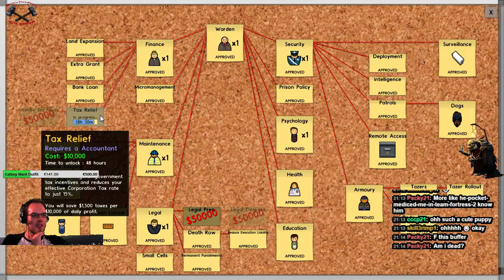Let's Play Prison Architect Alpha 35 Part 18 [South]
Parts 16 - 22 were recorded as part of the livestream of 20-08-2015

The more prisoners you have, the more your gangs can grow and cause problems, so I decide to buy the patch of land South of my prison to get a lot more Solitary
Planning is a slow part, but needs to be done as well.